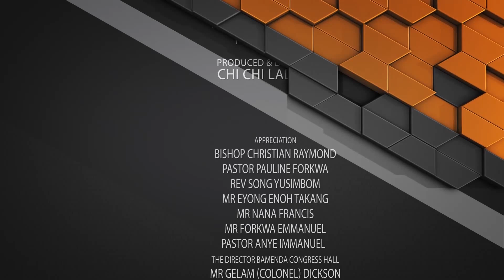The Project Episode 16